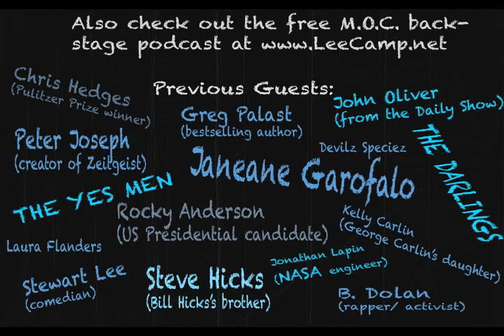"Why You Don't Even Know That A Presidential Candidate Was Arrested Last Night" - MOC #179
A Presidential Candidate was arrested last night AT THE PRESIDENTIAL DEBATE. And as if that's not insane enough, it's not even news?! Is that the kind of country you want to live in? [more at LeeCamp.net]